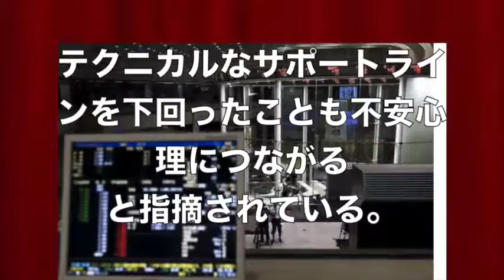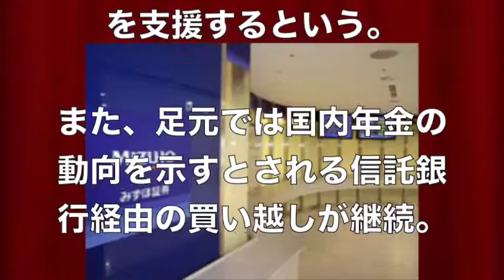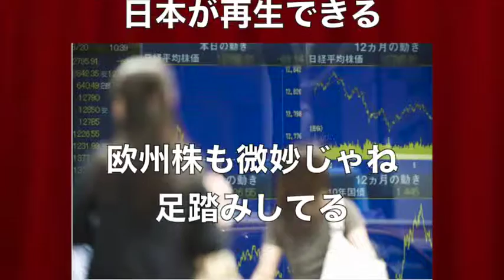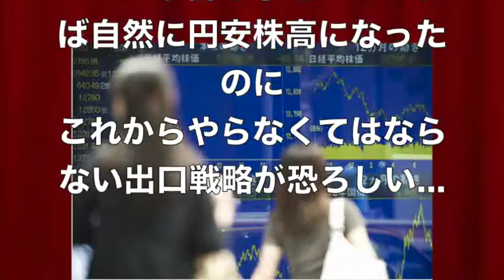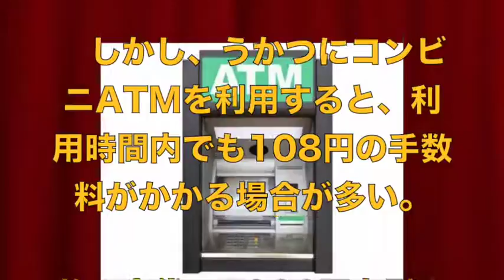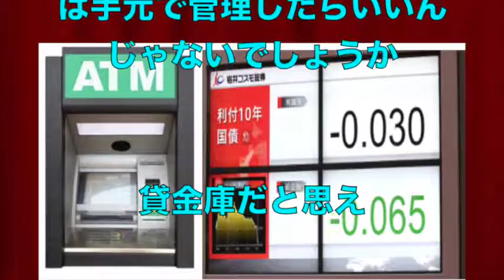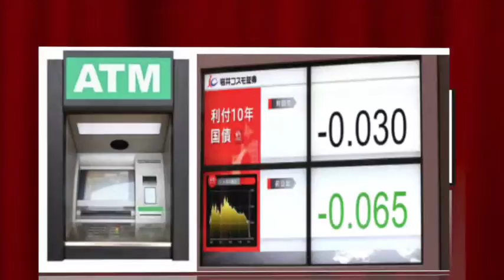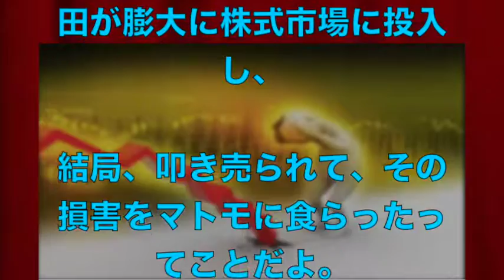アベノミクス 金融政策 効果と影響まとめ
【news日本の最近の政治ニュース２０１６年】

1位　裏切り行為？山口組と神戸山口組、双方が年納め会合 分裂後緊張続く

2位　【食ニュースの話題】うどん県民は「電気ケトルでうどんをゆでる」　試した結果…超ウマい釜揚げうどん風が完成

3位　グラブル（グランブルーファンタジー）ガチャ確率改善にユーザーの反応は？

私が今応援している、素敵なYoutube動画
をご紹介☆

【関連動画】

三橋貴明　アベノミクス失敗の証拠がこれ！打つ手は一つしかない！ 2016年2月10日

安倍政権】内閣支持率急落？アベノミクス失敗で経済崩壊？須田慎一郎 あさラジ

【明るい経済教室】財政出動封印の愚、アベノミクスは国際金融危機のトリガーを引くのか？

アベノミクス 2016
アベノミクスとは
アベノミクス 三本の矢
アベノミクスと日本の未来
アベノミクス 解説
アベノミクス 2015
アベノミクス 3本の矢
アベノミクス 新3本の矢
アベノミクス 効果
アベノミクス 成長戦略
アベノミクス 三本の矢 内容
アベノミクス 三本の矢とは
アベノミクス 三本の矢 成長戦略
アベノミクス 三本の矢 効果
アベノミクスとは 3本の矢
アベノミクスとは 効果
アベノミクス 3本の矢 内容
アベノミクス 3本の矢 成長戦略
アベノミクス 3本の矢とは
アベノミクス 3本の矢 解説
アベノミクス 新3本の矢 内容
アベノミクス 新3本の矢とは
アベノミクス 新3本の矢 具体策
アベノミクス 新3本の矢 簡単
アベノミクス 新3本の矢 効果
アベノミクス 効果 現状
アベノミクス 効果 まとめ
アベノミクス 効果 2016
アベノミクス 効果 2016年
アベノミクス 効果 2015
アベノミクス 成長戦略 評価
アベノミクス 第2ステージ
アベノミクス 三本の矢 いつ
アベノミクス 三本の矢 新三本の矢
アベノミクス 三本の矢 新
アベノミクス 三本の矢 評価
アベノミクス 三本の矢 マクロ経済
アベノミクス 効果 円安
アベノミクス 効果 株価
アベノミクス 効果 いつから
アベノミクス 円安 メリット
アベノミクス 円安 理由
アベノミクス 円安誘導
アベノミクス 円安 いつから
アベノミクス 円安 影響
円安 アベノミクス いつから
アベノミクス 評価 2015
アベノミクス 評価 海外
アベノミクス 評価 2014
アベノミクス 評価 2ch
アベノミクス 株価推移